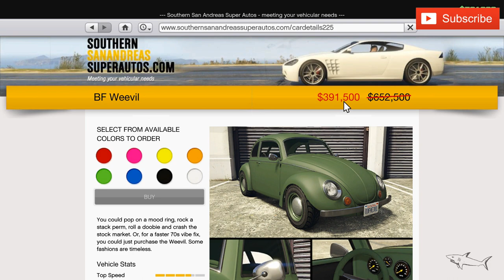Weevil Clean Build & Review | GTA 5 Online | SALE | Volkswagen Beetle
The BF Weevil is a Compacts Vehicle featured in GTA Online, added to the game as part of the 1.52 Cayo Perico Heist update on December 22, 2020.

HOW TO GET THE WEEVIL IN GTA ONLINE:
The Weevil can be purchased in GTA Online from Bonus Reward and Southern S.A. Super Autos for a price of $870,000.

The Weevil can be stored in the Garage (Personal Vehicle). It can be customized at Los Santos Customs.

How to unlock the Weevil Trade Price?
A discounted price of $652,500 (Trade Price)* can be unlocked for the Weevil.

*The discounted Trade Price for the Weevil is unlocked after the player has completed The Cayo Perico Heist Finale as a leader plus all Keinemusik DJ Requests.

You can also get the BF Weevil for Free as a Bonus Reward by following these steps:

Complete the Cayo Perico Heist finale as a leader at least once
Wait for English Dave to contact you with a DJ Request mission
Complete all 3 Keinemusik DJ Requests. For each, you will have to wait 8 hours before English Dave gives you the next mission
After completing all 3 Keinemusik DJ Requests, English Dave will give you his custom Weevil car as a reward
You can collect the car for free at the LSIA Parking Lot
BF WEEVIL IN REAL LIFE:
The design of the BF Weevil is based on a real life Volkswagen Beetle.

BF WEEVIL TOP SPEED:
The actual top speed of the Weevil in GTA V is 102.25 mph (164.56 km/h), as it's been accurately tested in-game by Broughy1322.

CAN YOU SELL THE WEEVIL IN GTA ONLINE?
Yes, you can sell the Weevil at Los Santos Customs for a resale price of $522,000 (60% of the original purchase), plus 60% of the value of your upgrades.

BF WEEVIL: VEHICLE INFO
VEHICLE CLASS
Compacts
MANUFACTURER
Manufacturer: BFBF
AVAILABLE FROM
Bonus RewardSouthern S.A. Super Autos
GTA ONLINE PRICE
$870,000
DISCOUNTED PRICE
$652,500 (Trade Price)*
STORAGE LOCATION
Garage (Personal Vehicle)
MODIFICATIONS
Los Santos Customs
SELL
$522,000
TOP SPEED (GAME FILES)
83.89 mph (135.00 km/h)
TOP SPEED IN-GAME (BROUGHY)
102.25 mph (164.56 km/h)
BASED ON (REAL LIFE)
Volkswagen Beetle
SEATS
2
MASS / WEIGHT
820 KG
DRIVE TRAIN
RWD
GEARS
4